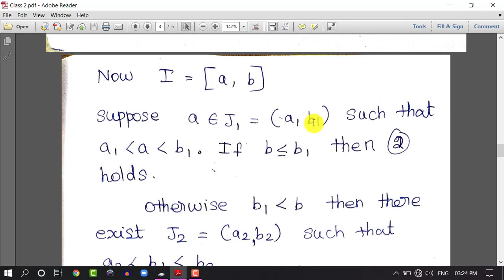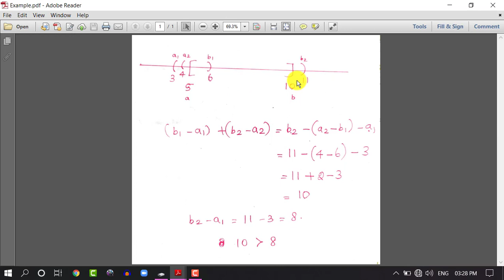Measure and Integration | Unit 1 | Class 2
In this video I explained the very important theorems related to the lebesgue outer measure